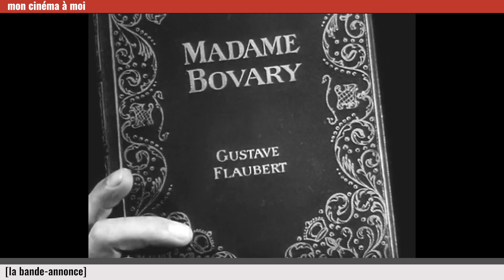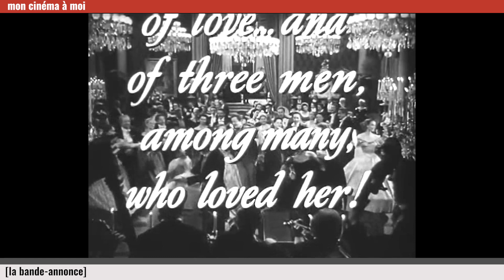[Bande annonce] MADAME BOVARY - Vincente Minnelli (1949)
Fasciné par Flaubert, Vincente Minnelli ne pouvait qu’être touché par Emma, personnage illogique et complexe, tiraillé entre un monde imaginaire et une réalité médiocre. Le film s’attache aux miroirs et à leurs reflets, qui témoignent de la lente dégradation du rêve : miroir terne dans une ferme, miroirs luxueux qui voient le triomphe d’Emma au bal (sur une valse de Miklós Rózsa). Et, à la fin, miroir brisé dans la chambre d’hôtel du médiocre adultère. Les mouvements d’appareil sophistiqués, dignes de Max Ophuls, accompagnent l’accession illusoire d’Emma à un autre monde. [Télérama - 2021]